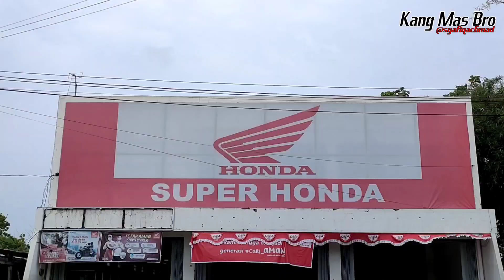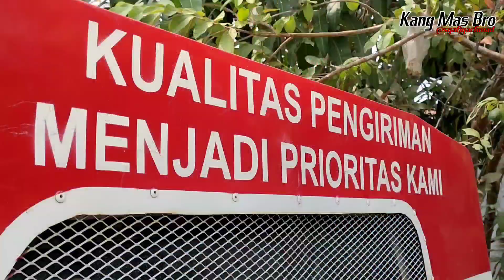PENUTUPAN KIRIMAN AGUSTUS‼️ JUMPA LAGI SEPTEMBER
Halo Sahabat Kang Mas Bro !! Honda beat terbaru 2022 makin banyak unit yang datang ada juga Scoopy 2022 dan Vario 160 terbaru 2022, tapi Vario 125 terbaru 2022 memang lagi menurun sama seperti beat street 2022

untuk PCX 160 terbaru 2022 datang terus tapi tidak sebanyak Honda beat apalagi PCX ABS sedangkan ADV 160 2022 yang baru ini belum banyak banget

Info Unit Area Ketanggungan Bersama Kang Mas Bro
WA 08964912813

Atau Bisa Hubungi Sesuai Area Terdekat Agar Pelayanan Lebih Maksimal, Tanya² Dulu Juga Boleh
Siap Melayani

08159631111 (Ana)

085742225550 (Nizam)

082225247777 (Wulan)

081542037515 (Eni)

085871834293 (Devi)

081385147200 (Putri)